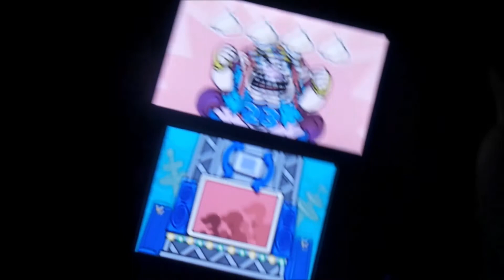This Is Too Insane! | WarioWare Gold